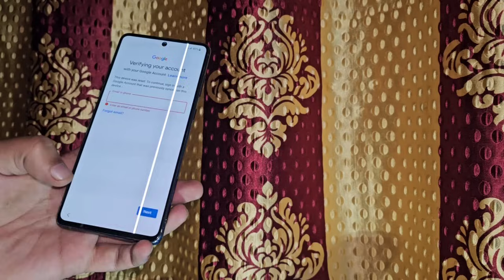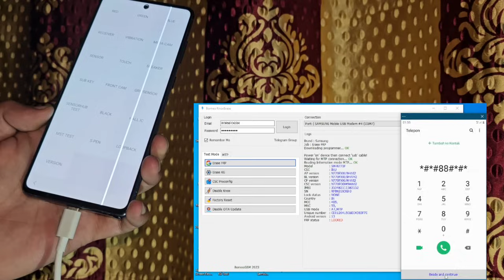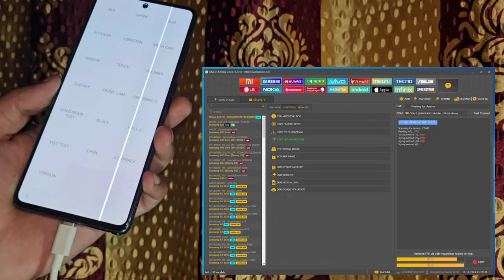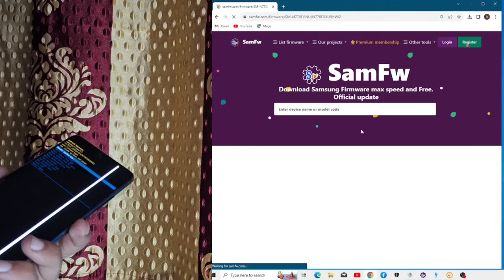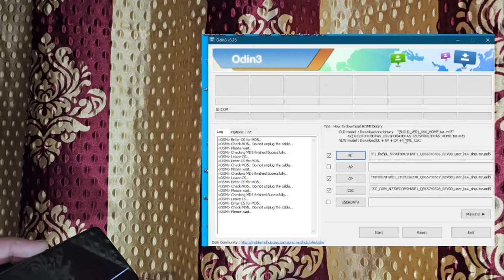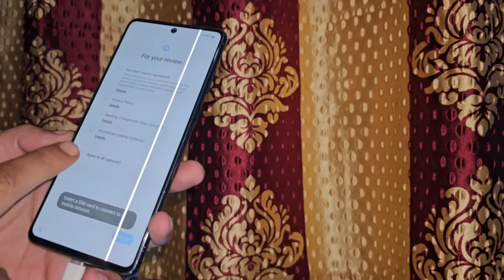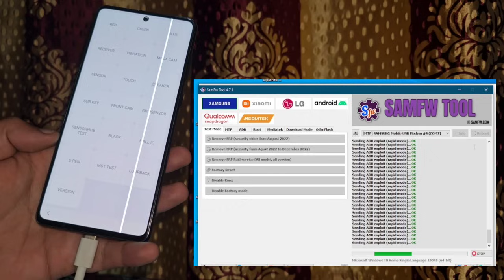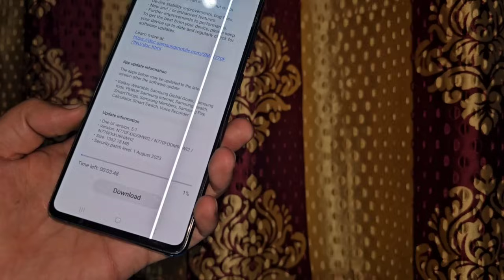October Patch 2023 / Samsung Frp Bypass Free / Full Class October Patch Lvel Samsung Frp Bypass